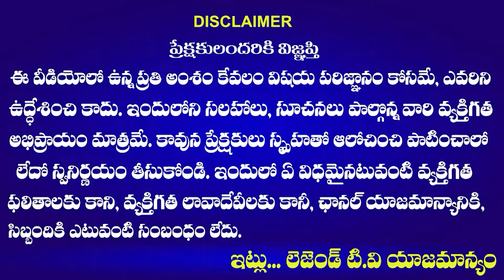Medak Public Talk on Raghunandan Rao And Neelam Madhu | BJP Vs Congress | Legend TV